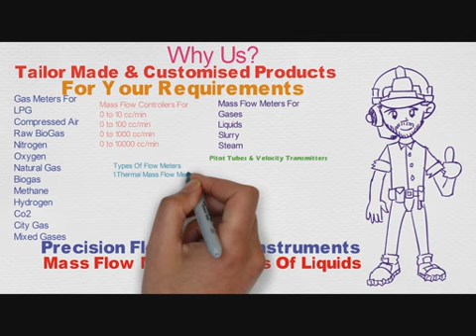Gas Meter Manufacturer G 1.6 Domestic Gas Meters | Diaphragm Gas Flow Meter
The only manufacturer  in india to manufacture Commercial  Micro Gas Meters. 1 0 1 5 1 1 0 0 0( ( Digits)... AMR: Index is compatible for implementing. Automatic Meter Reading System ... We manufacture G2.5, G4, G6, G10, G16, G25, G40, G65, G100 meters conforming to BS EN 1359.  ... RPD & Turbine Meters.

Smart Automated Meter Reading (AMR) Solution is ... India · Europe / USA ... with various type of AMR ready water meters ensuring quick time to market. ... We provide assistance to perform a form-factor cycle to fit the board in ... Smart / sub- metering · Lighting automation · Diesel generator monitoring ,Pune Gas Meters

/products/gas-meter/